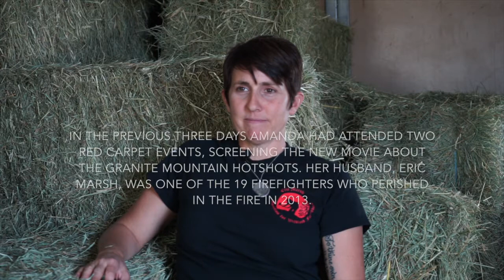Interview with Amanda Marsh -- short version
This is the shorter version of the interview with Amanda Marsh, spouse of Eric Marsh. It was filmed the day after the red carpet screening in Phoenix of the movie "Only the Brave", which is about the Granite Mountain Hotshots. In 2013, 19 members of the crew, including her husband Eric, perished in the Yarnell Hill Wildfire south of Prescott, Arizona. The longer 25-minute version can be seen